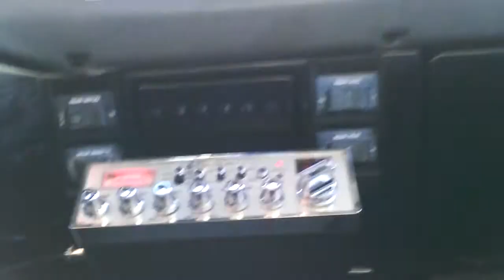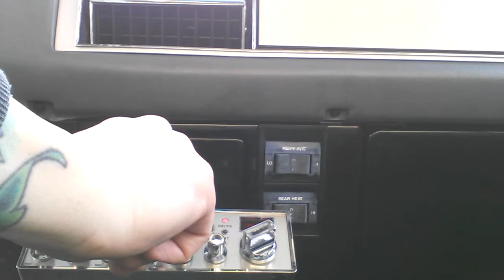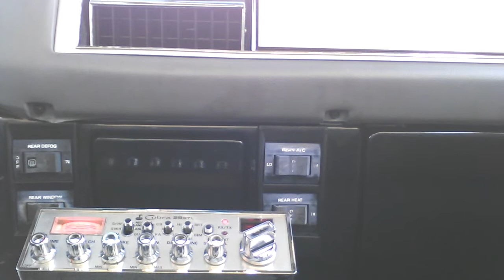Cb Radio - 13 13 Chicago / 229 / 138 / Riff Raff